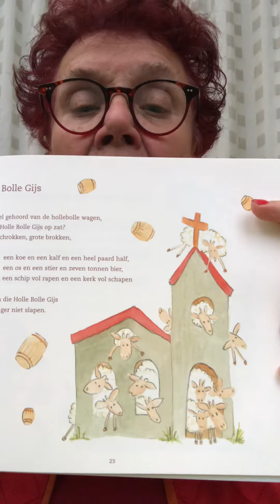Holle bolle Gijs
Versje